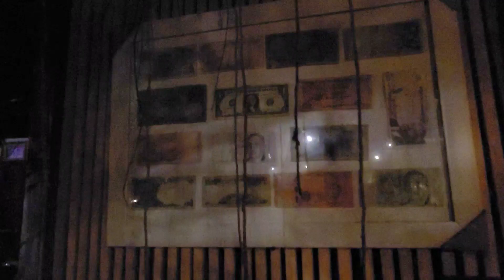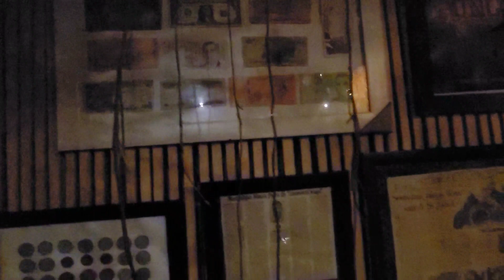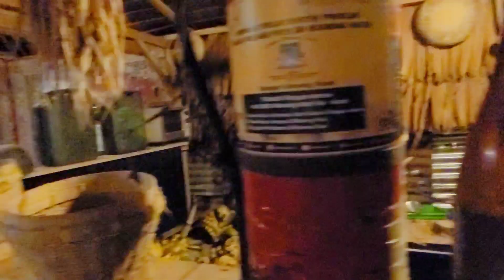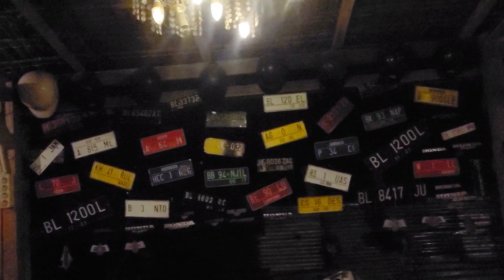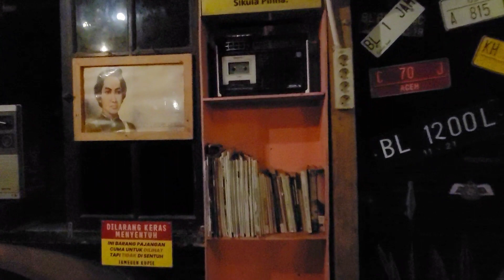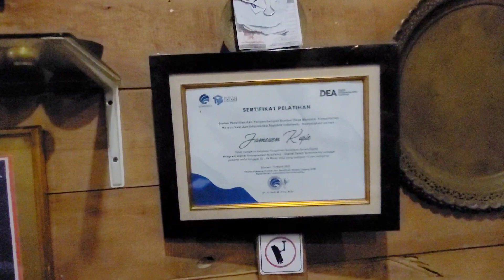Kedai Kupi Jameun